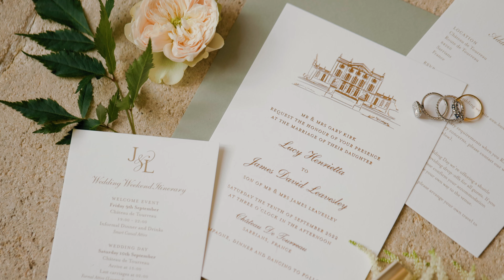Saying 'I Do' with a View: Château de Tourreau's Breathtaking Provence Setting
There are many reasons couples decide to get married in the heart of Provence. This place is home to many exquisite venues, lush gardens, and bewitching views. To get a feel of what pure magic is, Lucy and James decided to celebrate their love in one of the loveliest venues there. And we can say with certainty they had the most amazing time there!

Fascinated by the beauty of the South, they opted for a three-day celebration in @chateaudetourreau. The entire event was marked by fun, laughter, and many unique moments that will forever stay engraved in their hearts.

►GETTING MARRIED? LET’S CREATE SOMETHING BEAUTIFUL TOGETHER.